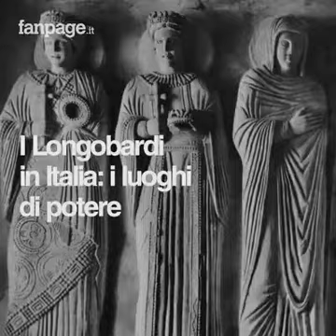Le 53 Meraviglie Italiane patrimonio dell'manità * Corriere Quotidiano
Un video che mostra tutta la qualità del nostro paese.
Da gustare!